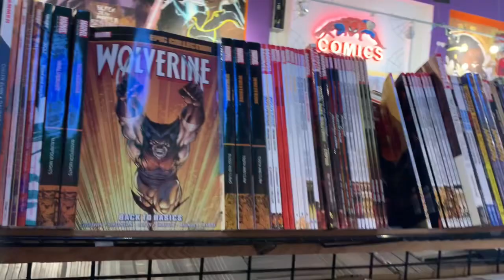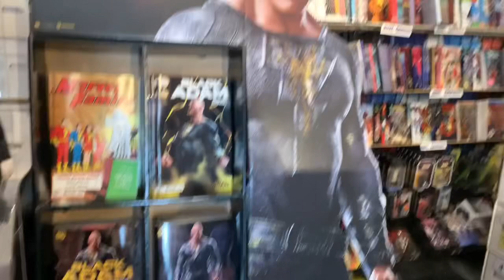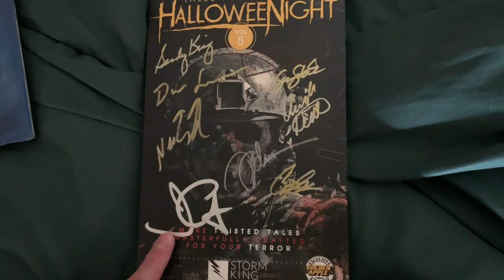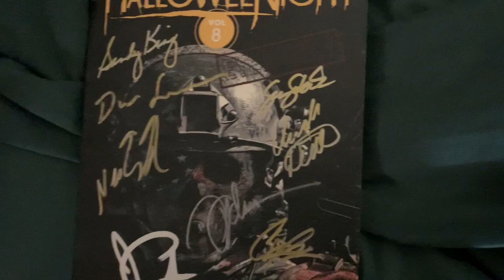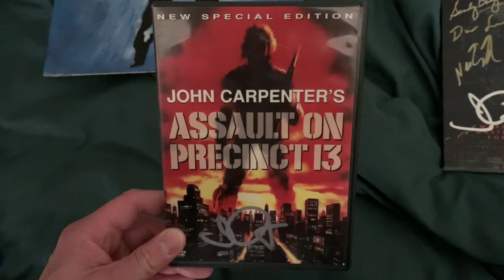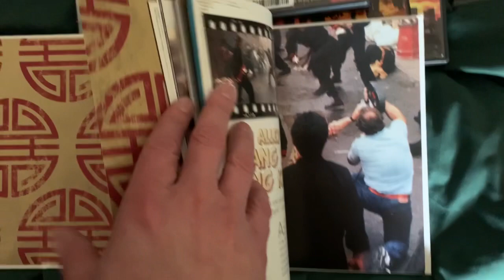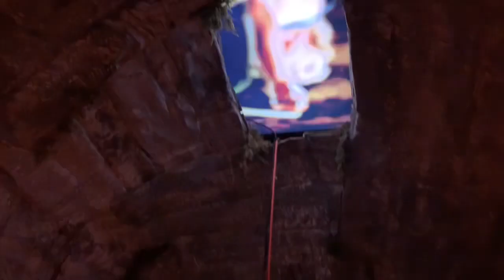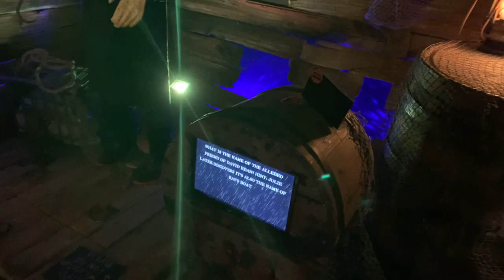John Carpenter and 90s Slashers Exhibit!!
Tales for a HalloweeNight Volume 8 signing happened and it was another cool event at Golden Apple Comics! John Carpenter, Sandy King, and many more were on hand signing the annual anthology. Check out what we got signed this time around!! Also, the Mystic Museum had a kickass 90s Slashers Exhibit that was a cool sight to see!